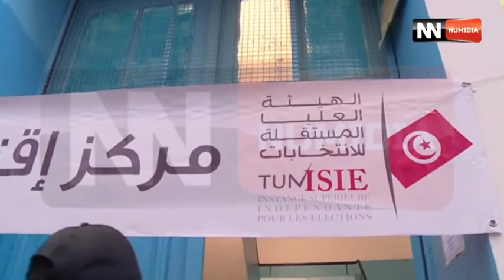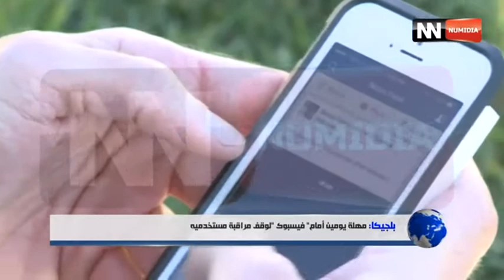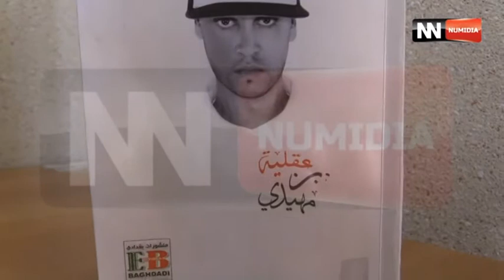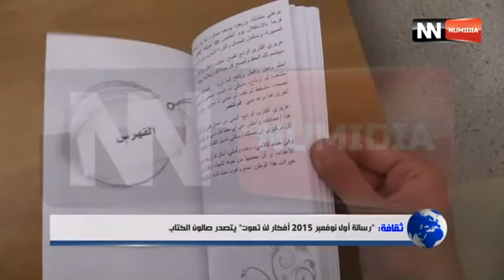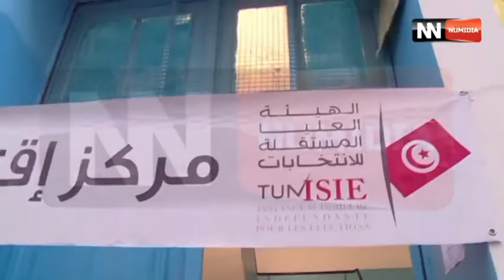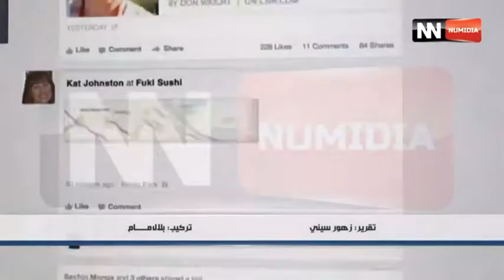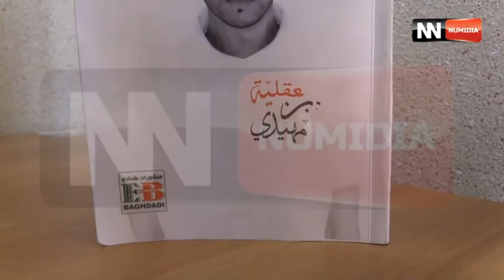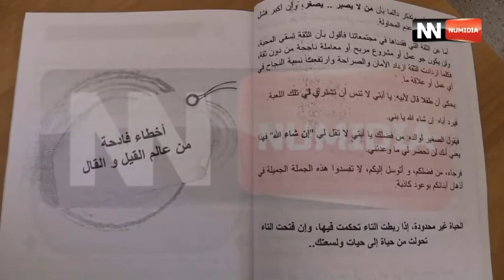قناة نوميديا : نشرة الظهيرة ليوم 10 11 2015